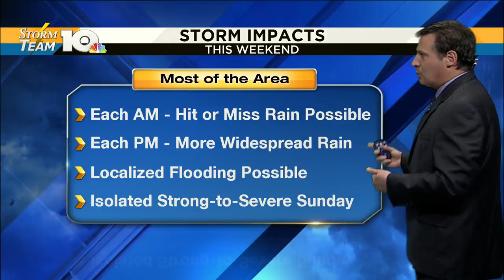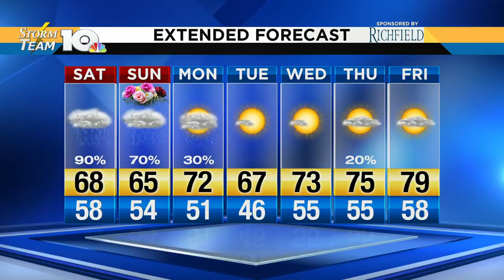Jeff's May 10, 2019 evening forecast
It's about to be another wet weekend.